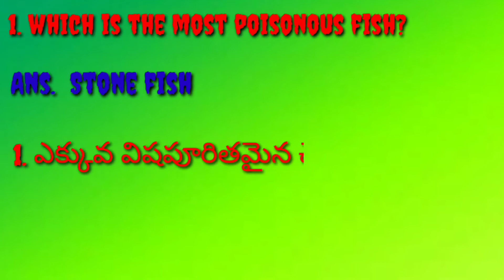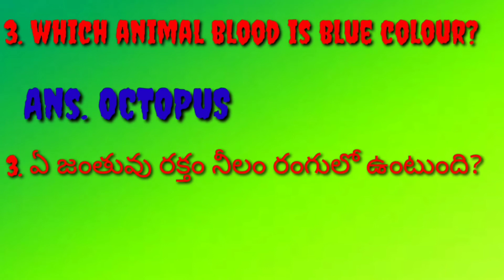ఏ జంతువు రక్తం నీలిరంగులో ఉంటుంది ||General knowledge